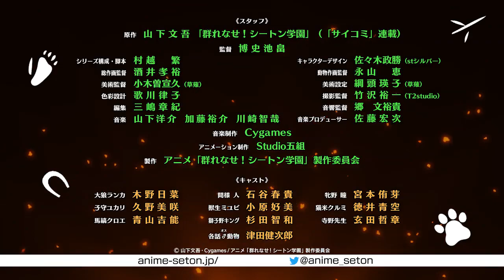Furry Anime Animal Academy Seton School Murenase Shiiton Gakuen PV Trailer 1 Manga